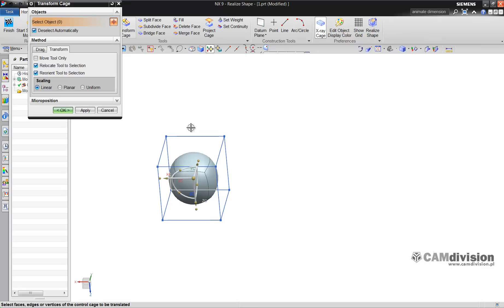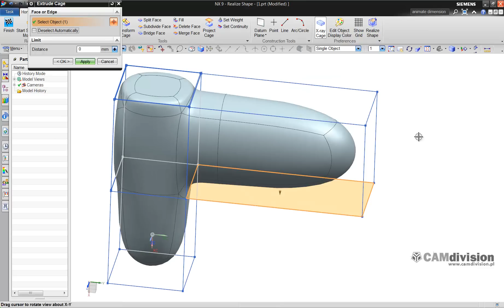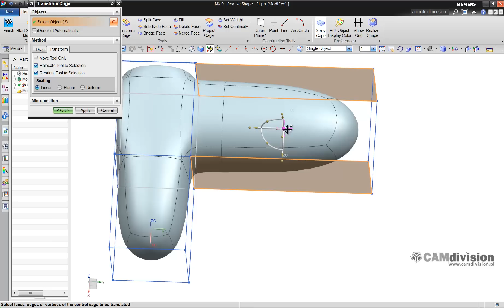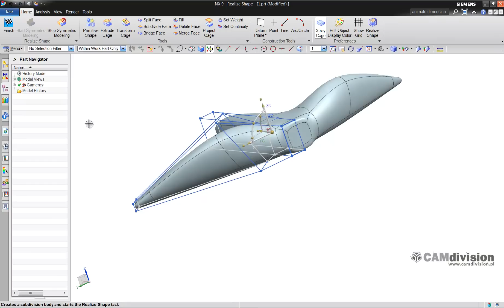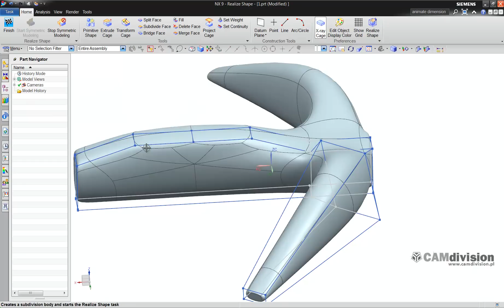NX Realize Shape next